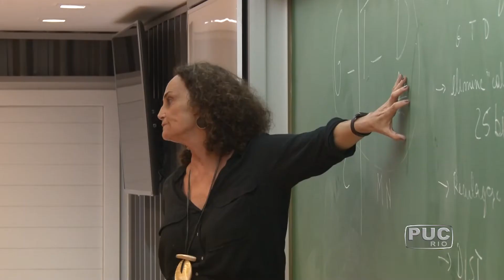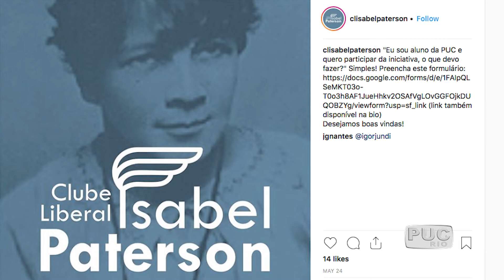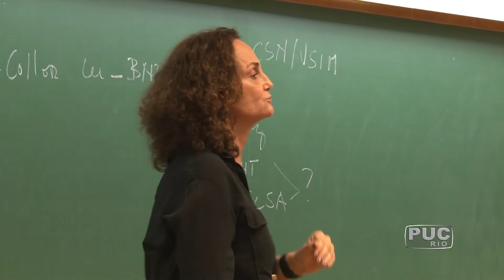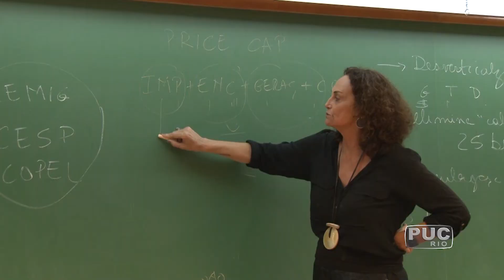TV PUC-Rio: Elena Landau defende privatização do setor elétrico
O Governo Federal iniciou a privatização do setor elétrico, que já vendeu três distribuidoras da Eletrobras este ano e deve leiloar outras duas empresas até dezembro. A economista Elena Landau veio à PUC-Rio para falar sobre os benefícios dessas privatizações.